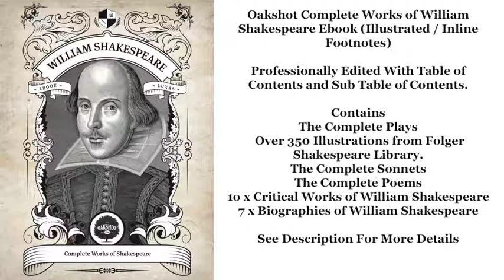William Shakespeare Richard II - FULL AudioBook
Richard II by William Shakespeare - FULL AudioBook
►For Ebook Offers Please Visit our Homepage

1. Act I - 0:01
2. Act II - 44:27
3. Act III - 1:22:32
4. Act IV - 2:01:56
5. Act V - 2:25:39

Cast
Narration, Keeper, and Lord - read by Annie Coleman
King Richard II and First Servant - read by Peter Yearsley
Northumberland and Gaunt - read by Chip
Bolingbroke - read by Kayvan Sylvan
Aumerle - read by John Gonzalez
Henry Percy - read by Michael Sirois
York - read by Martin Clifton
Mowbray - read by Mark F. Smith
Surrey and Willoughby - read by Nikolle Doolin
Salisbury - read by David Barnes
Bushy and Carlisle - read by Cecelia Prior
Bagot, Abbot, Scroop, and Exton - read by Linton
Green - read by deadwhitemales
Queen Isabel - read by Joy Chan
Duchess of York - read by Kristen McQuillin
Berkeley - read by Rainer
Ross - read by Mr. Baby Man
Fitzwater and Groom - read by Sean McKinley
Marshal - read by Lenny Glionna Jr.
Captain and First Herald - read by Hugh Mac
Duchess of Gloucester - read by Gesine
Lady - read by Maureen S. O'Brien
Gardener, Second Herald, and Second Servant - read by Kara Shallenberg